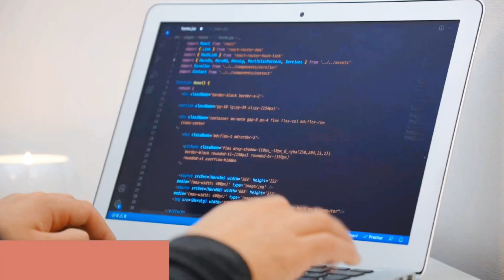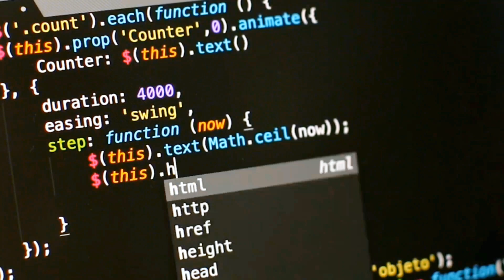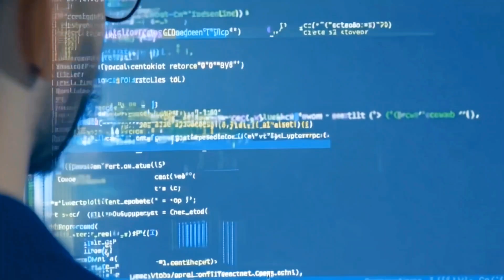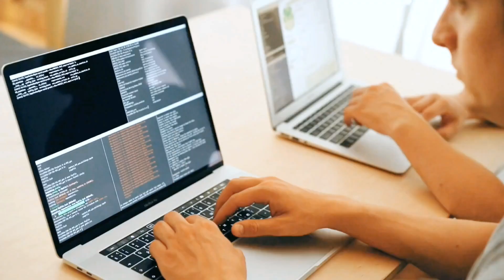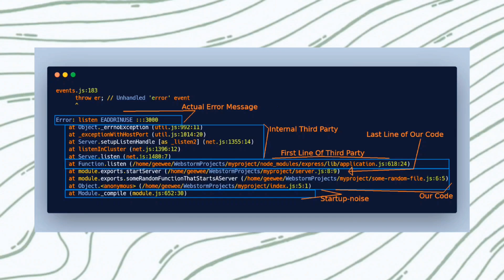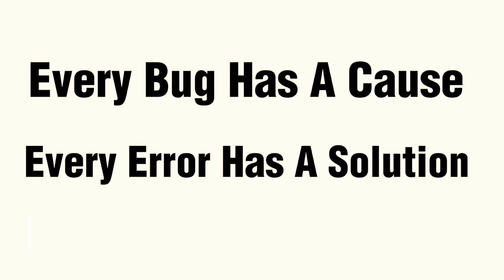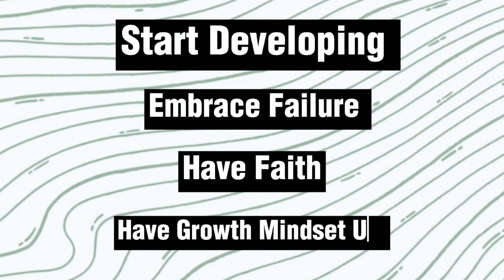Coding Becomes Easy with These 4 Habits That Will Make You a Better Programmer | Tamil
Struggling with coding? It doesn't have to be that way! In this video, we'll explore 4 essential habits that can make you a better programmer and transform how you approach coding challenges. Whether you're a beginner or an experienced developer, mastering these 5 key habits will help you level up your skills, boost your productivity, and make coding feel much more manageable.

📌 What You'll Learn:

Why consistency is key for success
How to improve your problem-solving mindset
The importance of continuous learning and self-improvement
Time management tips for coding projects
Effective debugging techniques and more!